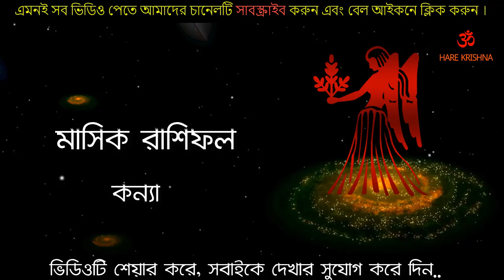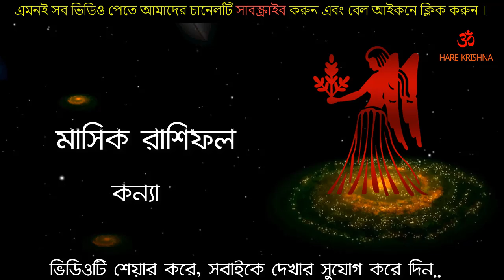মাসিক রাশিফল কন্যা রাশি মে 2019 Kanna Rashi 2019 May Monthly Horoscope Prediction